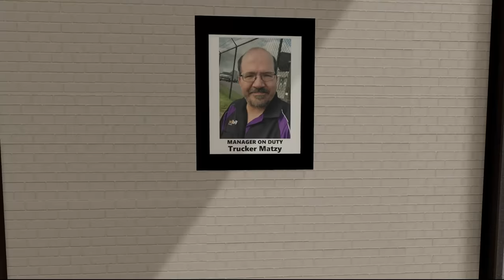You won't believe how much better this Classic Combine Barn Find makes our Farm!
Uncle Leo has spilled the beans on some of his other plans and let us know a little bit more about some classic equipment that will make our farm that much better.

98% 148K/150K
LATEST MEMBER TO THE CREW! John St.Clair - The Klutch Crew

Extra Tags: You won't believe how much better this Classic Combine Barn Find makes our Farm!